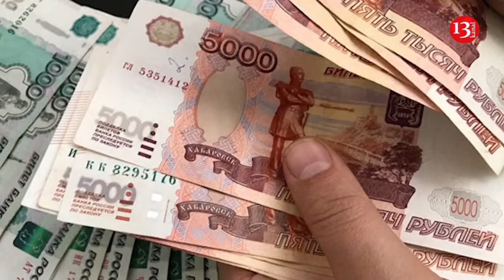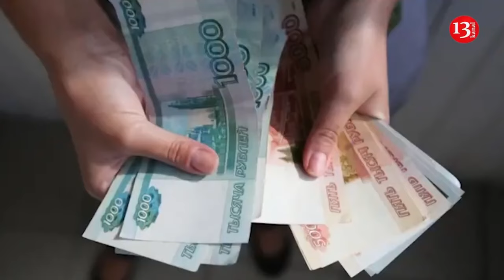Russians, who attacked with 15 motorcycles, failed to escape from the drone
Ukrainian aerial scouts have intercepted and targeted 15 motorcyclists of the invading Russian army in Zaporizhzhia region. Seeing the approaching kamikaze drones, the invaders abandoned their motorcycles and fled. Several abandoned motorcycles were destroyed by drone strikes.